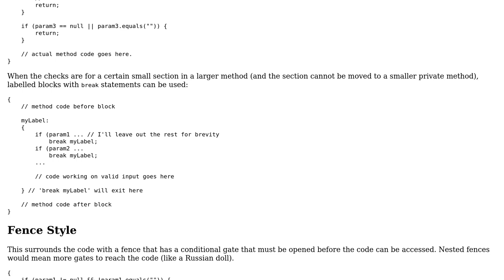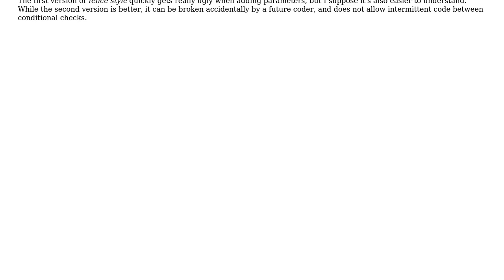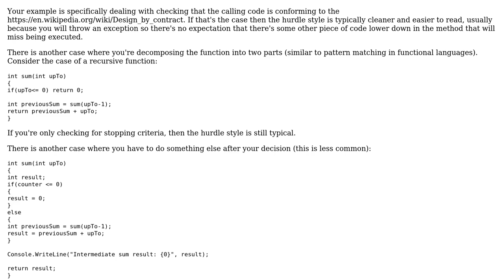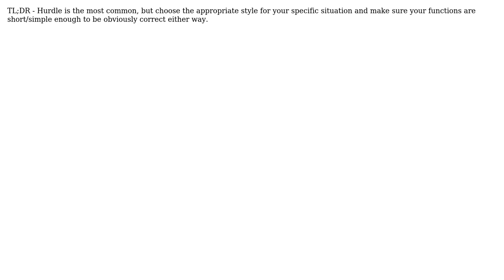Which is a better pattern (coding style) for validating arguments - hurdle (barrier) or fence?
Software Engineering: Which is a better pattern (coding style) for validating arguments - hurdle (barrier) or fence?

With thanks & praise to God, and with thanks to the many people who have made this project possible! | Content (except music & images) licensed under CC BY-SA | Music | Images & others | With thanks to user Scott Whitlock user amon user ADTC and the Stack Exchange Network Trademarks are property of their respective owners. You are responsible for your own actions.